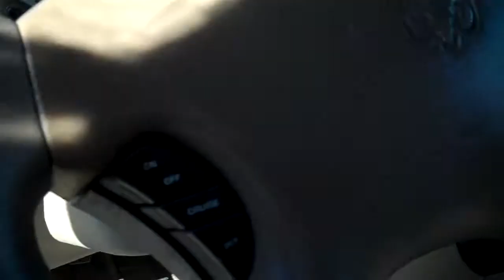2002 DODGE GRAND CARAVAN SOLD!!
THANK YOU VERNONIA OREGON!
SOLD!!